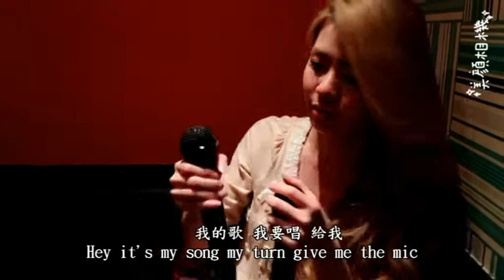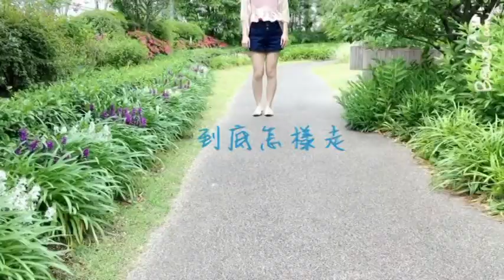你矛盾嗎｜矛盾測試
相信你身邊一定有這樣矛盾的朋友
你一定也聽過看過這樣矛盾的朋友

這些常聽到的矛盾人語言
有沒有讓你會心一笑

喜歡的話記得like與share！